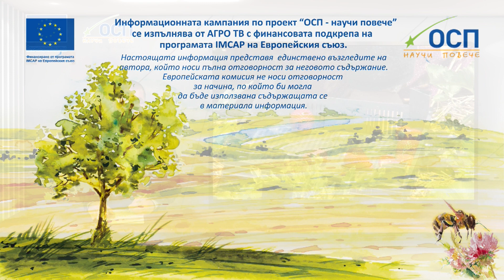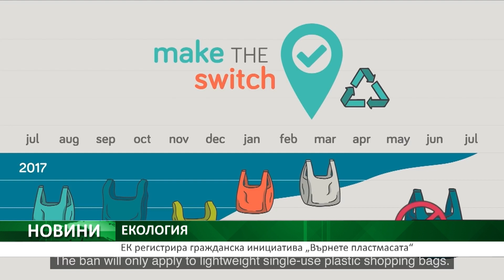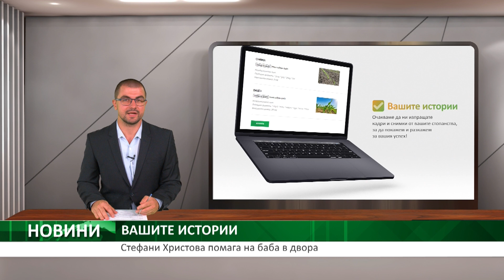Централна емисия новини на АГРО ТВ - 16.08.2021 г.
Aкцентите от деня:
Браншовици се срещнаха със служебния премиер Стефан Янев;
Настояват за създаване на национална стратегия за развитие на лозаро-винарския сектор;
Европейската комисия регистрира гражданска инициатива "Върнете пластмасата"